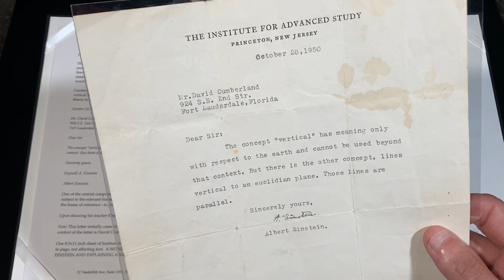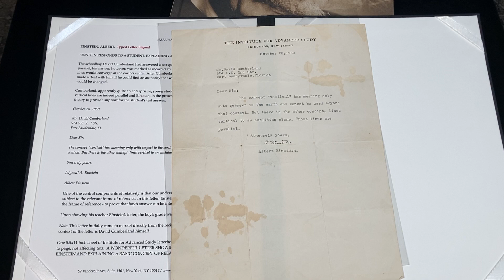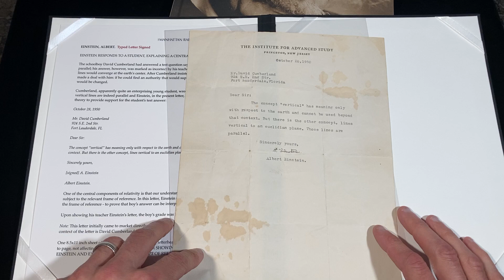Albert Einstein Letter - Taking a Student's Side Against His Teacher!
Hear the story about this fascinating letter written by Albert Einstein to a student, who wanted a better authority than his teacher to judge a geometry question.